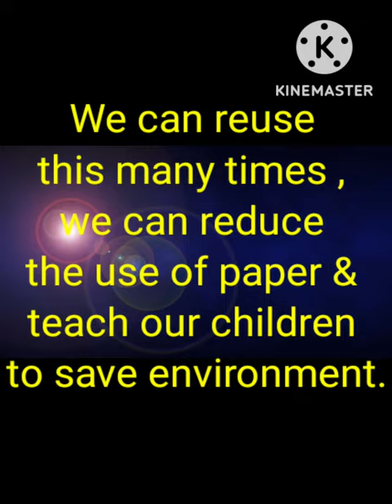Canvas for Painting Activity out of waste plastic bag#diy